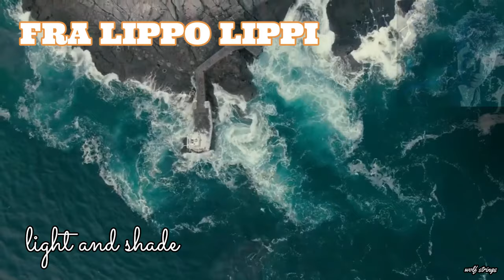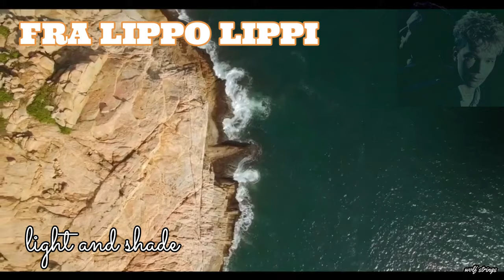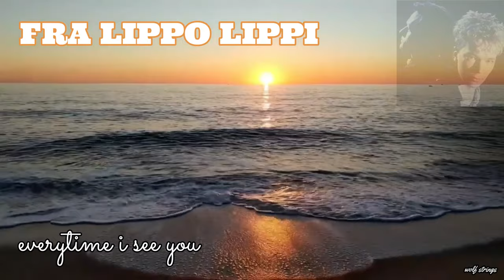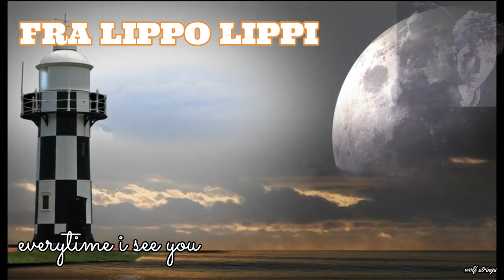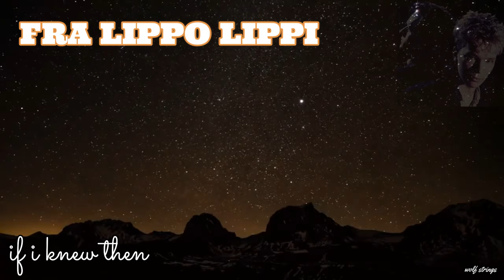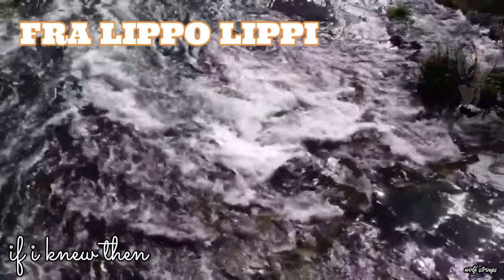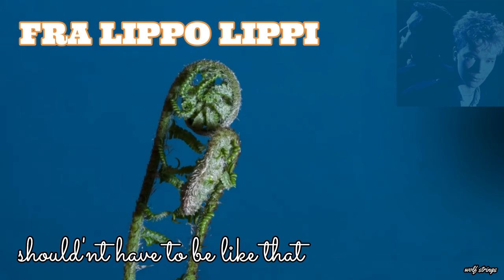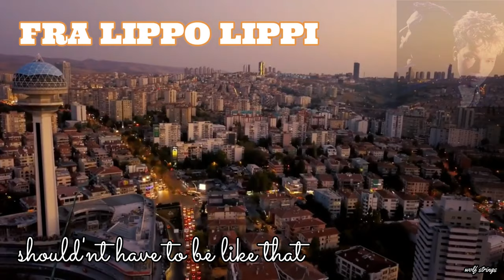FRA LIPPO LIPPI BEST SONGS COLLECTION - FRA LIPPO LIPPI GREATEST HITS